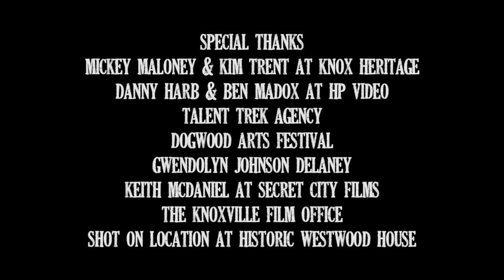JUST LIKE CANDY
She's so sweet...

Our entry into the Knoxville Film Festival's 2015 7-Day Shootout.

STARRING:

Payton White
Claire Palmer
Carrie Arp
Brit Winters
Avi Tomszak
Ryan Waller
Greg Congleton

CREW:

DP - Jon Stewart
Sound - Bow Morton
Score - John Thomas Oaks
Make Up - Kevin McCullah
Best Boy - Garrett
Grips - Noah and Neo Delaney
Writer/Editor/Producer - Jeff Delaney
Directed by Jeff Delaney and Jon Stewart